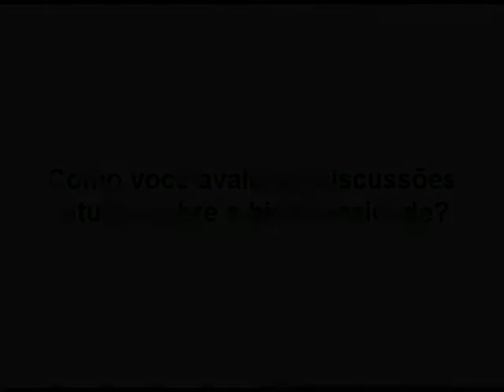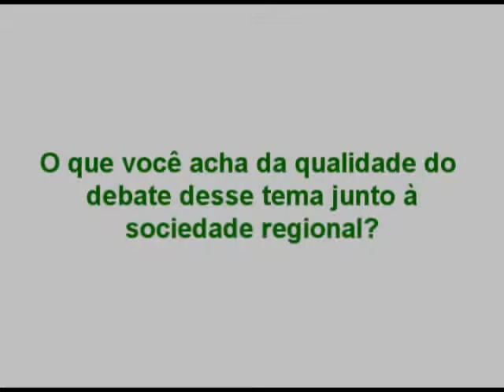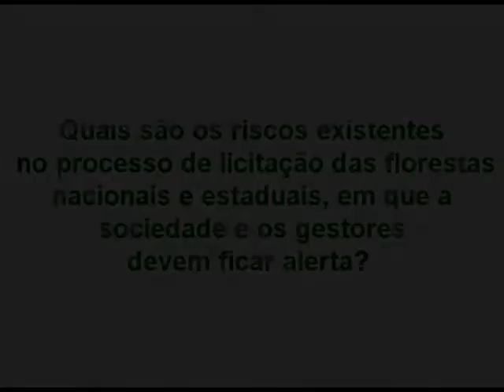Entrevista com o pesquisador Carlos Peres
Entrevista com o pesquisador e professor da University of East Anglia (Norwich, UK), Carlos Peres.
Com ampla experiência em estudos de biodiversidade Neotropical, e PhD em Ecologia Tropical e Conservação pela Universidade de Cambridge (UK), Peres ministrou a palestra "Erosão da biodiversidade compromete os serviços ecossistêmicos das florestas amazônicas", no Campus de Pesquisa do Museu Paraense Emílio Goeldi, em 3 de março de 2011.

Por meio de celulares Nokia (N95), as imagens foram documentadas pelo Labcom Móvel - Estudos e Práticas de Comunicação Pública da Ciência da Amazônia.